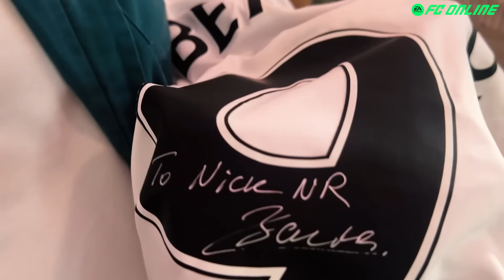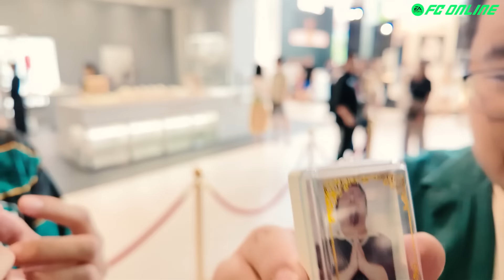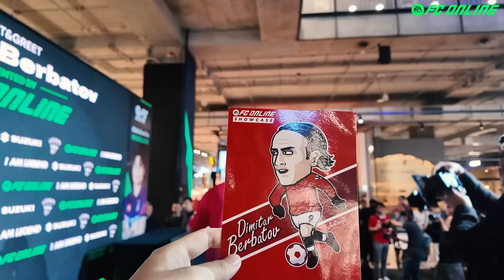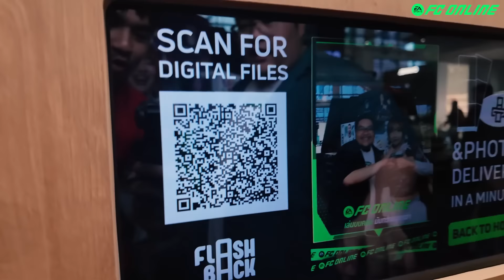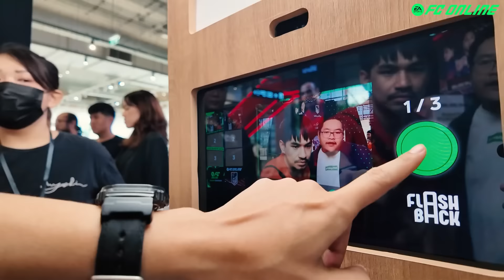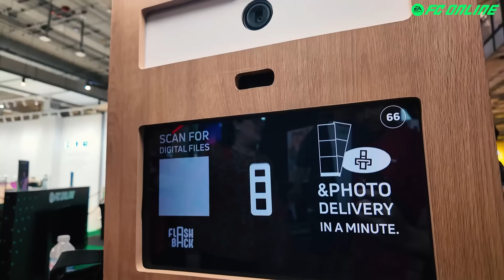NR Vlog : ไปเจอ เบอร์บาตอฟ กัน !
FC ONLINE SHOWCASE 2024 THAI BEST และ กระทบไหล่ D.Berbatov